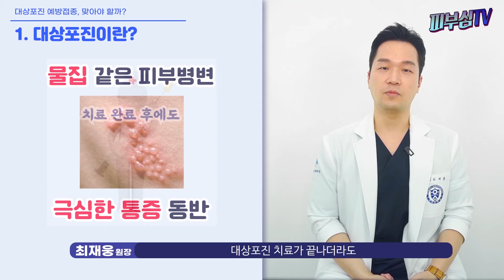대상포진 예방접종? 꼭 맞아야 할까? - 대상포진 초기증상과 전염 치료법 [피부과전문의 피부심]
이번 3분 피부시간에는 대상포진 예방접종에 대한 이야기를 해볼까 합니다. 대상포진은 신경절에 잠복하고 있는 수두대상포진바이러스가 우리몸의 면역력이 떨어진다든지 했을때 재활성화 되면서 발생하는 질환입니다.

*영상순서
▶대상포진 예방접종 맞아야 하나요?